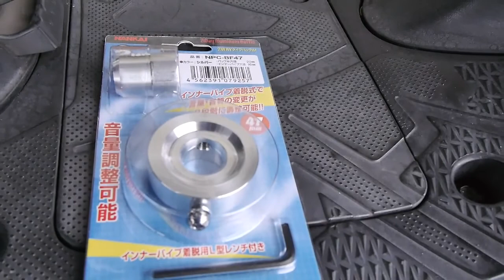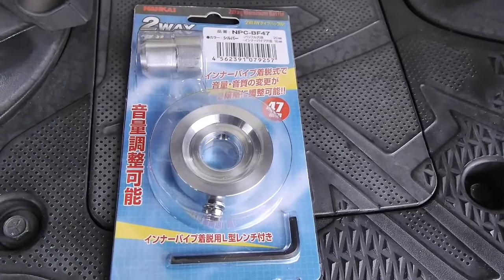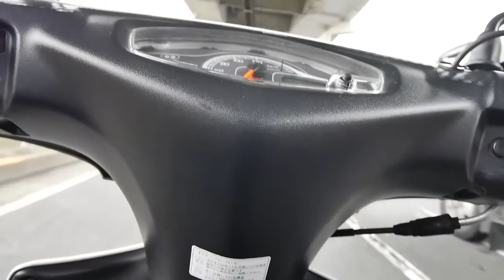【バイク 動画】スズキ アドレスV125S（CF4MA型）の社外品マフラーのバッフルを別の社外品のものに変えて、音の違いを確かめてみた。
今回はまたバイク動画です。

先日自分のバイクであるスズキ アドレスV125Sのマフラーを
社外品に交換する動画は好評でうれしい限りです。

今回はそのマフラーに標準で付いている消音のための
”バッフル”というパーツをまた別の社外品に交換してみたら、
どんな音がするのかを確かめる動画です。

結論から言うと、どちらにせよバッフルが入っていれば
そこまで五月蠅くはないのかな？という感想でした。

ただ、これはあくまで個人の意見ですので
マフラー交換自体をよく思わない方もいらっしゃると思います。

自分はエンジンをかける時は家の前ではなく
近所の駐車場まで押してからエンジンをかけるようにしました。

この動画を見て今回使用した南海部品の
「NPC-BF」シリーズを購入する参考になれば幸いです。